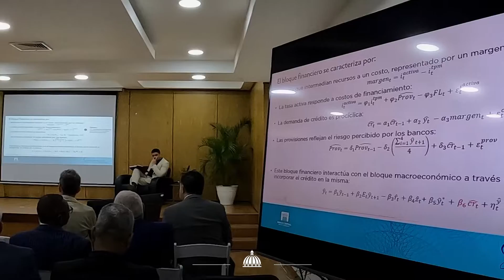Encaje legal y facilidad de liquidez rápida medidas monetarias implementadas en RD ante el COVID-19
El Ministerio de Economía, Planificación y Desarrollo, a través del Viceministerio de Análisis Económico y Social, presentó el análisis sobre el impacto del conjunto de medidas monetarias implementadas en la República Dominicana ante los efectos de la crisis del Covid 19, como parte del seminario de Economía, Finanzas y Ciencias Sociales.

La presentación estuvo realizada por Nabil López, consultor económico, encargado de la subdirección de Estudios Económicos en la Dirección de Programación Monetaria del Banco Central, y fue comentada por Cornelio Polanco, especialista Sectorial de la Dirección de Análisis de Pobreza, Desigualdad y Cultura Democrática, del Ministerio de Economía.

Nabil López explicó que debido a las restricciones de movilidad impuestas por la crisis los bancos centrales a nivel mundial reaccionaron de manera rápida, eficaz y contundente, incluyendo la República Dominicana.